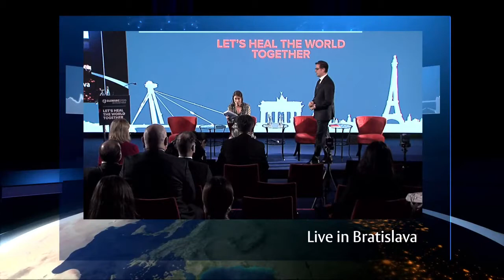GLOBSEC2020 Bratislava Forum: A Conversation With Stevo Pendarovski, President of North Macedonia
Maria Theresia stage - Day 2, 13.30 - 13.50

Speaker:
  H.E. Stevo Pendarovski, President of the Republic of North Macedonia

Led by:
  Valerie Hopkins, South East Europe Correspondent, Financial Times, Budapest

➕ More information on the COVID-19 measures we took to ensure the safety of our guests is available